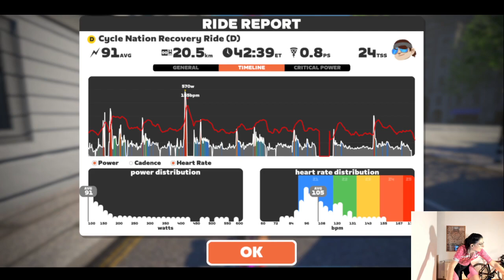Zwift - Group Ride: Cycle Nation Recovery Ride (D) on Classique in London